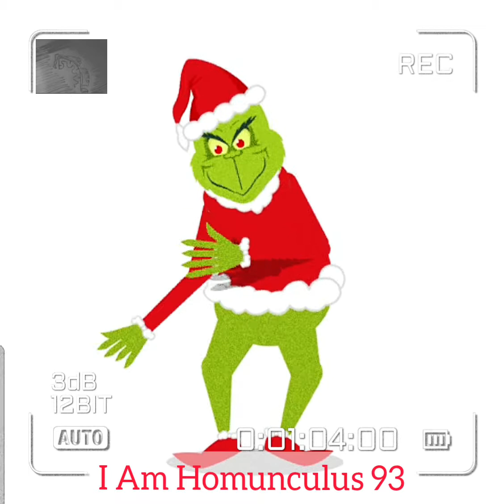I Am Homunculus Beats- 93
This Is A Dancehall Riddim Instrumental/Dancehall Type Beat Prod By I Am Homunculus Records.

First 100 beats are untagged and free.
For the second 100 beats every 10th beat will be untagged and free.
For the Third 100 beats every 50th beat will be untagged and free.
FREE FOR NON PROFIT USE ONLY! ONLY YOUTUBE, NO MUSIC VIDEO NO SPOTIFY NO APPLE MUSIC JUST YOUTUBE UPLOAD.

Links will be provided for beats available on BeatStars, Spotify, Soundcloud, Audiomack and apple music.